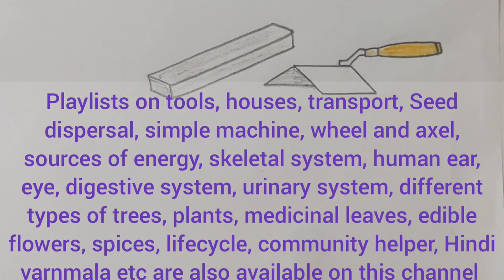Mason tools drawing easy,draw angle trowel easy,draw corner trowel,draw aluminium channel of mason